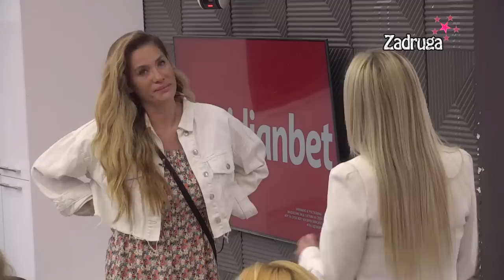Zadruga 6 - Zvezdan psuje Anđelu jer upada u Anino izlaganje o njihovim dušama - 21.04.2023.